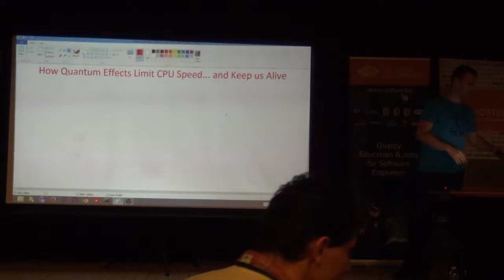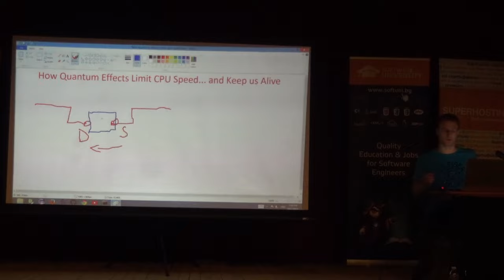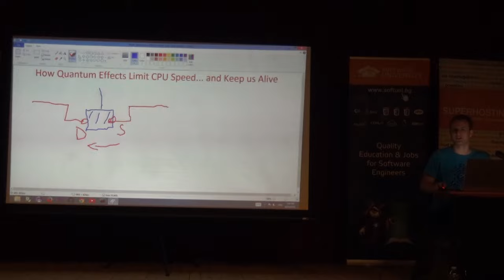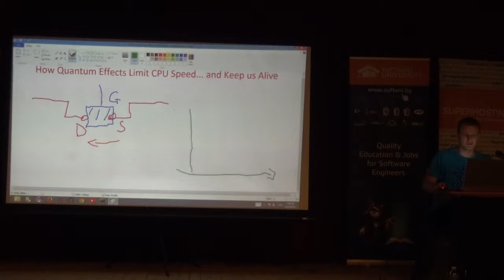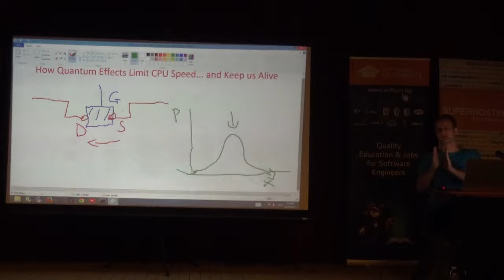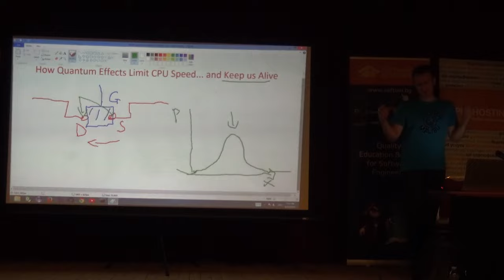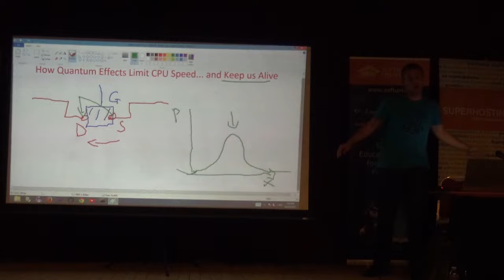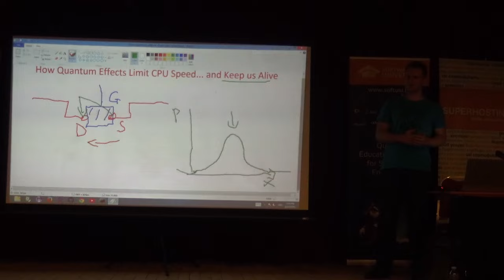How Quantum Effects Limit CPU Speed... and Keep us Alive (камера)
Лекция: How Quantum Effects Limit CPU Speed... and Keep us Alive (камера)
Курс: СофтУни Конф - юни 2015
Трейнър: Георги Георгиев
Дата: 27 юни 2015 г.